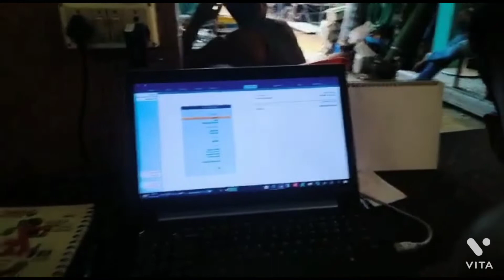MY NEW FIRST VLOG || মোৰ প্ৰথম বলোক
है दोस्तों मेरा पहला व्लॉग क्या है की बेथे काया करे
सोके सोलो एक व्लॉग बना ते हैदेखते है काया होता है
कितना लोग देख ते है कितना सब्सक्राइब करें लाइक करें और शेयर करें तो करते हैं USKE बैट HAI GUYS ITS MY FRIST VLOG KAYA HAI KI BETHE BETHE KAYA KARE SOSKE SOLO EK VLOG BANA TE HAIDEKHTE HAI KAYA HOTA HAIN KITNA LOG DEKH TE HAI KITNA SUBSCRIHA, US LIKE AND SHARE GA KALE KALE S KORTE